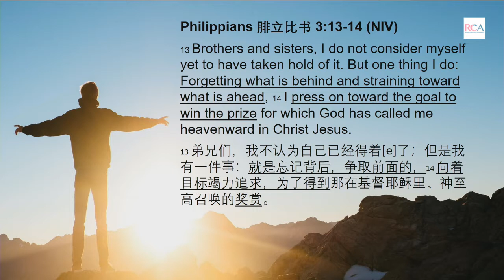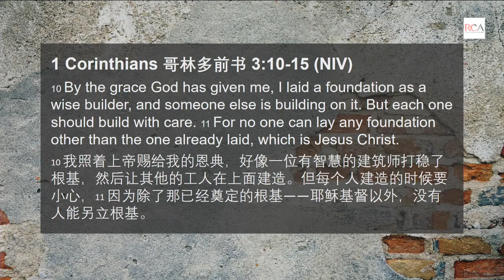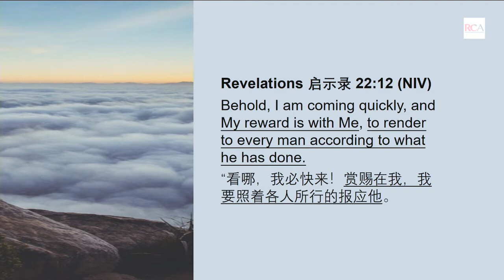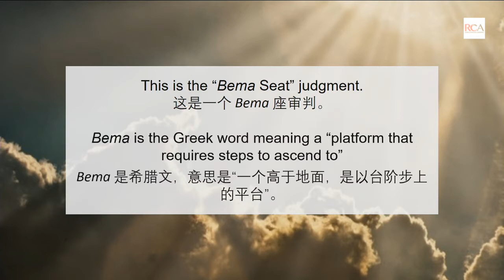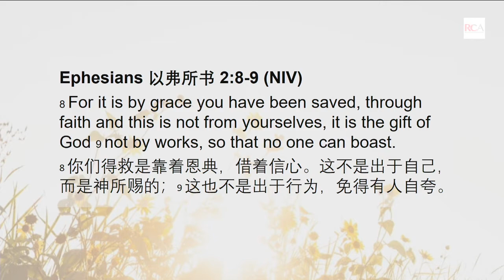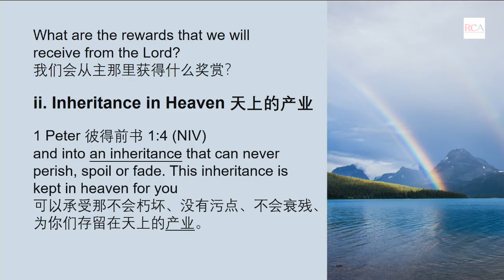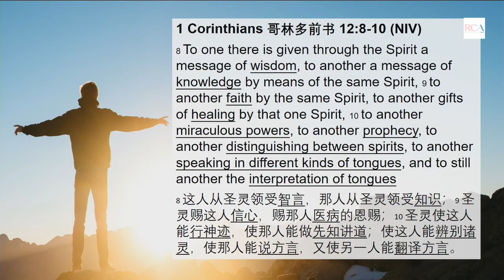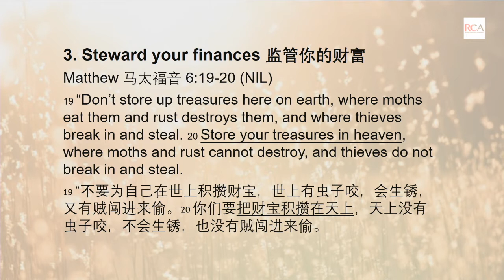力胜堂主日信息－2021年2月7日－ 灵命复兴——火焰的挑战（中文翻译）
赵子芳主任牧师